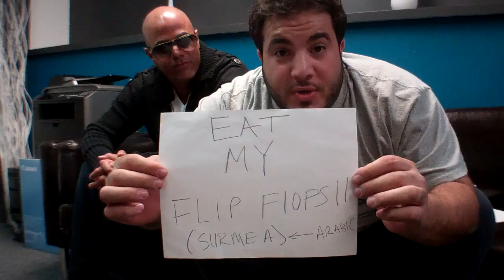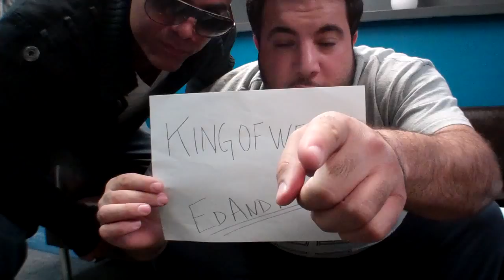Help ED & MOE win KING OF WEB!!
If we win, Tarick Salmaci will kick Ed's ass on Camera! LETS DO THIS! VOTE!